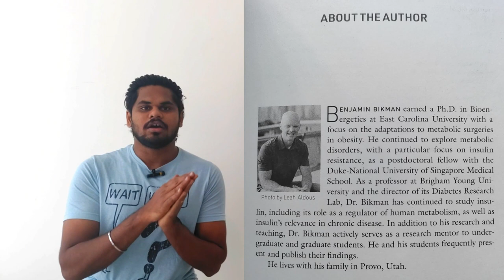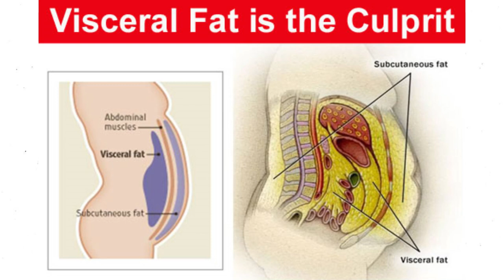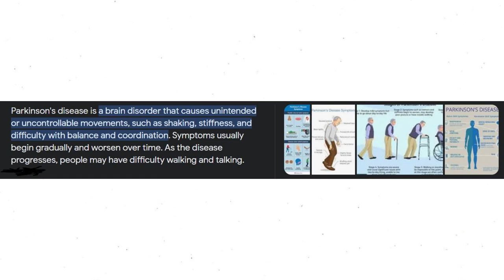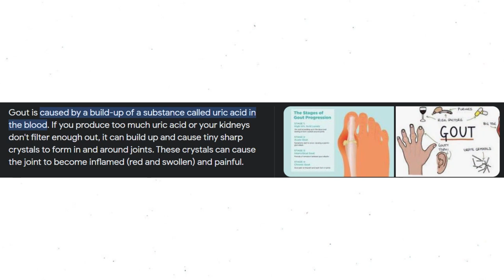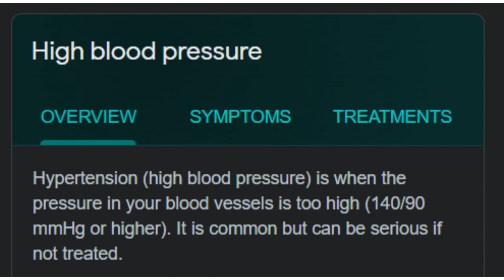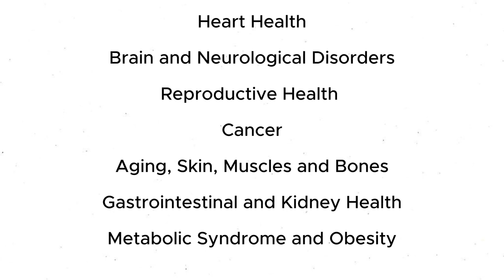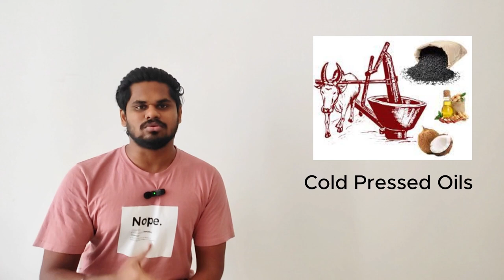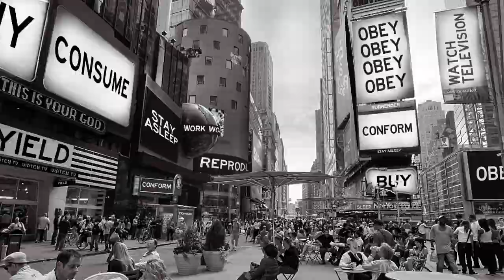Book Review: Why We Get Sick by Dr. Ben Bikman | Insulin Resistance Diabetes சர்க்கரை வியாதி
TIME STAMPS

Intro to Video: 00:00
Note: 00:35
Intro to Book: 01:07
Intro to Auther: 02:55
Why is the Book Important? : 03:30
What is Insulin Resistance? : 05:43
8 questions to self-diagnose Insulin Resistance 07:48
Are Skinny People Really Healthy? : 10:26
What Causes Insulin Resistance? : 14:27
List of Diseases: 15:30
1. Heart Diseases: 16:26
2. Brain and Neurological Disorders: 17:14
3. Reproductive Health: 18:05
4. Cancer: 19:29
5. Aging, the Skin, Muscles, and Bones: 19:57
6. Gastrointestinal and Kidney Health: 24:16
7. The Metabolic Syndrome and Obesity: 25:21
What is Metabolic Syndrome? : 26:14
 Insulin Resistance Vs Obesity: 27:30
The Truth about Weightloss Supplements: 28:27
Calories Vs Source of Calories: 29:07
My Diet Experiences: 30:25
What to do with the List of Diseases? 30:50
Is Insulin Evil? 34:15
Problem with Allopathy in Treating IR & Diabaties: 36:27
Should We Stop Taking Allopathy Medicine? 40:31
Solution: 42:50
1. Control Carbs: 43:01
2.  Prioritise Protein: 43:22
3. Fill with Fat: 44:00
4. Watch the Clock (Intermittent Fasting): 45:01
More Insights from the Book: 46:31
Contents Page From the Book: 48:57
Sample Reading From the Book: 49:19
Doctors can't help you but this book can: 50:07
Conclusion: 51:47

Heart Health
Hypertension, Statin, Atherosclerosis, Inflammation, Cardiomyopathy

Brain and Neurological Disorders
Alzheimer's, Parkinson's Disease,  Huntington's Disease, Migraine Headaches, Neuropathy

Reproductive Health
Women
Gestational Diabetes, Over/Under weight babies, Low Breast Milk Supply, Polycystic Ovarian Syndrome (PCOS), Problems with Fertility Treatment,
Men
Sperm Production, Erectile Dysfunction,
 Insulin and Puberty,

Cancer
Breast Cancer, Prostate Cancer, Colorectal Cancer

Aging, the Skin, Muscles, and Bones
Insulin Resistance and the Skin, Acanthosis Nigricans -first IR condition (dry, dark patches of skin that usually appear in the armpits, neck or groin), Skin Tags, Psoriasis, Acne/blackhead/white head (teenage years) face, neck, back or elsewhere, Hearing Loss காது கேளாமை, Muscle Loss, Fibromyalgia, trouble sleeping.
Bones and Joints issues, Reduced Bone Mass, Osteoarthritis (OA)
 , arthritis. Gout

Why Bodybuilders Use Insulin?

Gastrointestinal and Kidney Health
Insulin and Digestion, Reflux Esophagitis, Gastroparesis, Hyperlipidemia, Non-alcoholic fatty liver disease (NAFLD), Gallsblader Stone பித்தப்பை கல், Pregnancy, Kidney Stones, Kidney Failure,

The Metabolic Syndrome and Obesity Insulin Resistance Syndrome)
Asthma